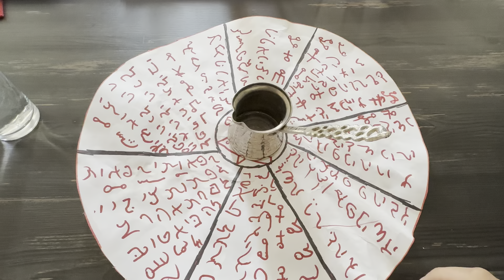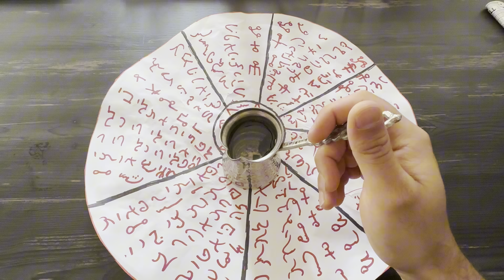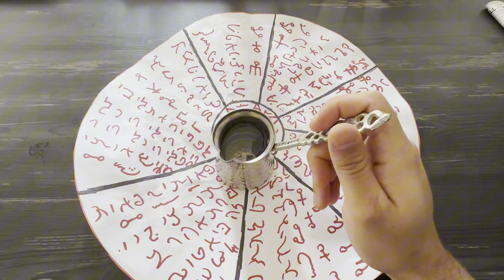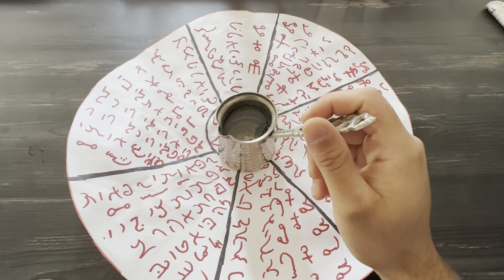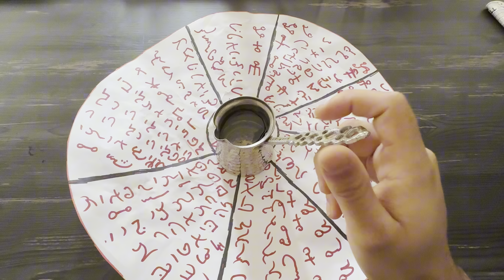EKİM AYINDA NELER OLACAK ? O ARTIK GERİ GELİYOR! - RAN-İCE KEHANET FALI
Ranice kehanet su  falı EKİM ayında genel yaşamınız hakkındaki kehanetleri apaçık ortaya çıkaran etkileişmli zamansız zamana yapılan bir faldır netleşemediğiniz her konuda netleştirir gözünüzü açar ve bedeninizde bu falın etkisini kat ve kat hissedersiniz  umarım beğenirsiniz

11: 00​
21:00
Arasında